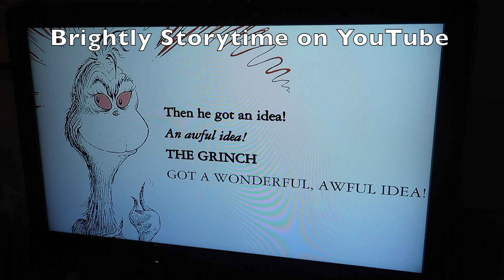First Tooth Is Coming In! - November 16, 17, & 18, 2020 - MeetTheWengers Daily Vlog